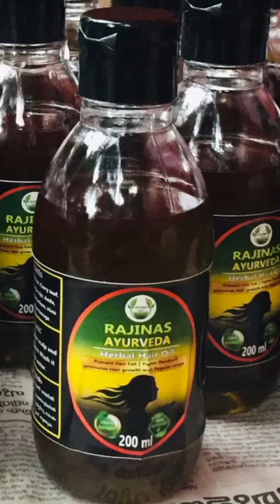മുടികൊഴിച്ചിൽ ഉണ്ടാകാനുള്ള കാരണങ്ങൾ || മുടിവളർച്ചയ്ക്ക് ശ്രദ്ധിക്കേണ്ട കാര്യങ്ങൾ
മുടിവളർച്ചയ്ക്ക് ശ്രദ്ധിക്കേണ്ട കാര്യങ്ങൾ
മുടികൊഴിച്ചിൽ ഉണ്ടാകാനുള്ള കാരണങ്ങൾ
Hair growth
Hair fall
Dandruff
Hairoil
Rajinas Herbal Hair Oil Promotes Hair growth,reduce hair fall,reduce Dandruff,reduce hair breakage
Helps hair growth